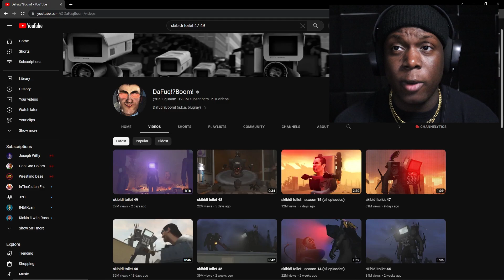THEY JUMPED THE TV MAN!!! | Skibidi Toilets Full Reaction 2 (47-49)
In todays video I react to every episode of the outrageous skibidi toilet videos, I'm not gonna lie the song is stuck in my head HELP!!!